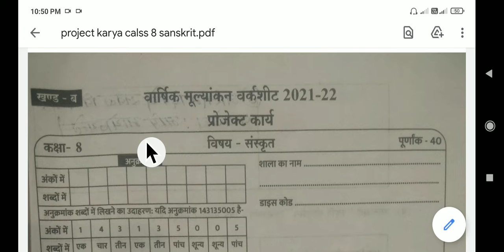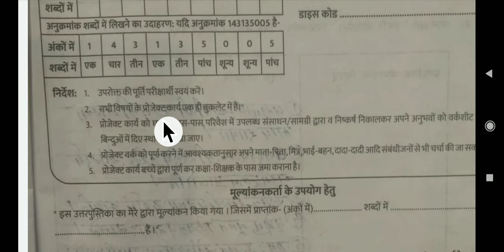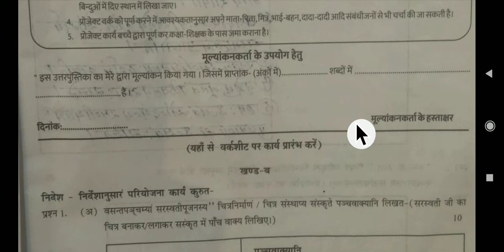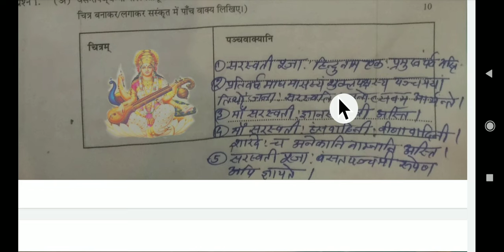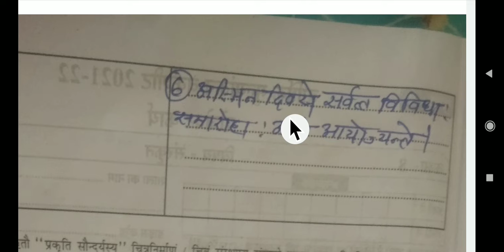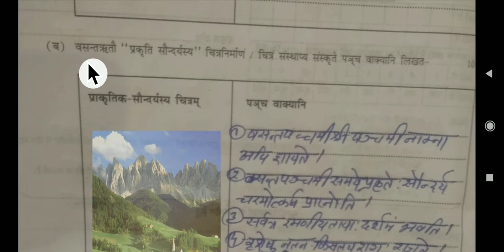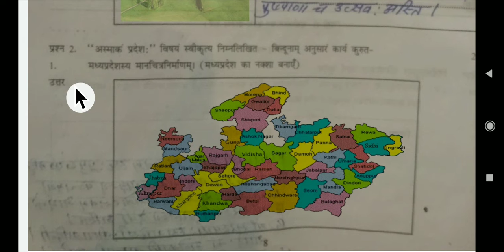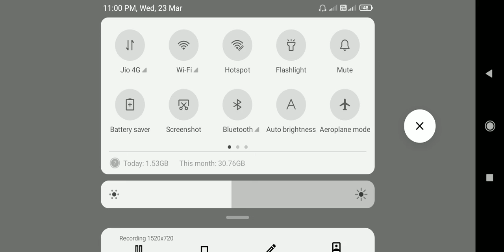वार्षिक मूल्यांकन वर्कशीट 2021 - 2022 | प्रोजेक्ट कार्य | class 8 | विषय - संस्कृत